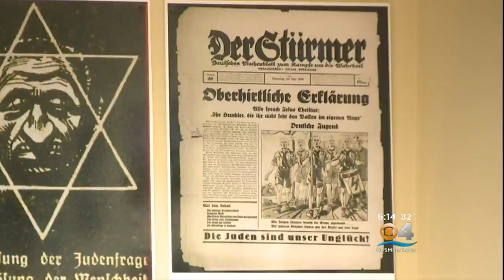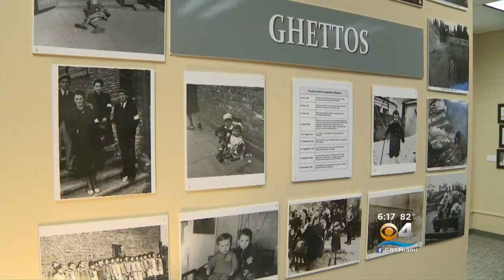Holocaust Education Alive And Well In South Florida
CBS Miami's Rick Folbaum reports on what one South Florida couple is doing to help education our youth on the Holocaust.